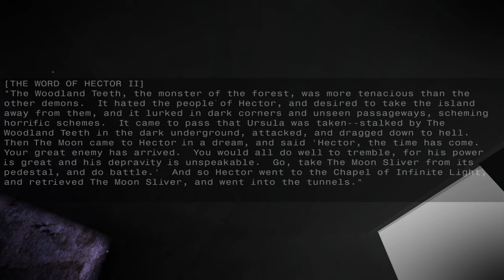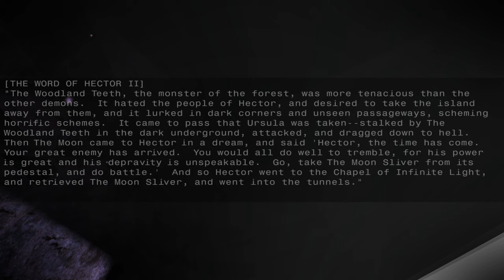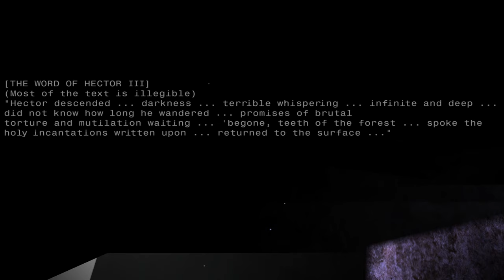The Moon Sliver - A Quiet End of the World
—Chapters—